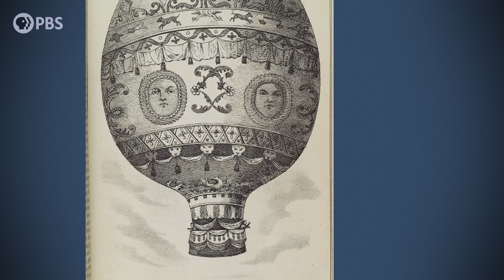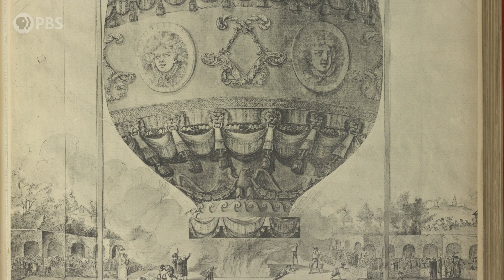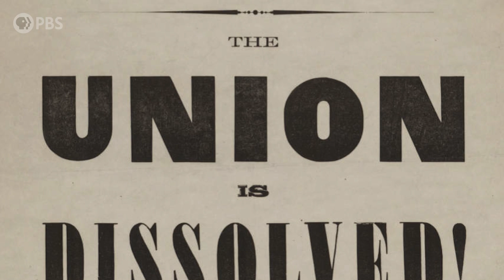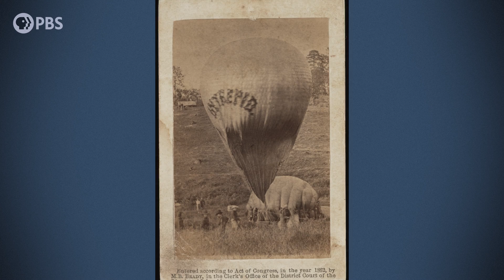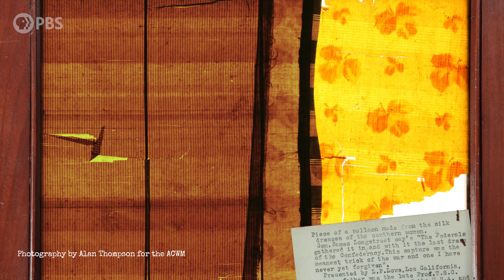How Spy Balloons Changed the Civil War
Spy balloons once marked a great leap forward in the art of intelligence gathering. No longer were soldiers safe from enemy reconnaissance on the ground. They could now be watched from the air! Balloons preceded drones and satellites, looming over battlefields in the French Revolution and the American Civil War. Join us in a time when an oddball inventor sent President Lincoln a decisive telegraph — from 500 feet above the ground.

Rogue History
It’s been said that history is written by those in power. But what about the outlaws, outcasts, and rogues? What if they had their say? Rogue History, a digital series produced by PBS Digital Studios and PBS North Carolina, shakes the dust off the history books to unravel myths, unearth narratives, and discover fresh perspectives.

Chapters
00:00 - Intro
00:35 2023 Spy Balloon Media Frenzy
01:22 Farm Animals Tested a Passenger Balloon
02:26 Eccentric Balloonist Meets President Lincoln
04:27 The Union Army Balloon Corps
06:36 The Legend of the Balloon Made from Dresses
07:28 Technical Difficulties
08:04 Zeppelins, etc.
09:31 Present-Day Surveillance